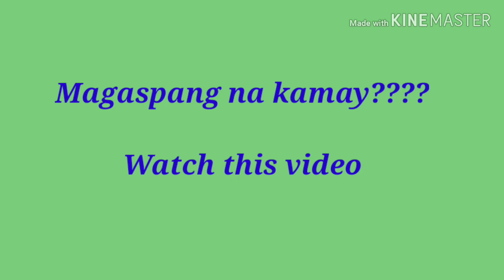Hand cream for rough hand|| Pampalambot ng magaspang na kamay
Nature chamomile... Yan po ung handcream na nging effective sa kamay ko..ngsoft sia at mabango..